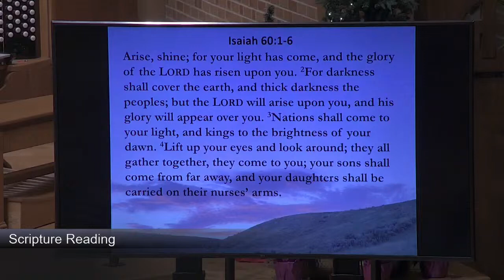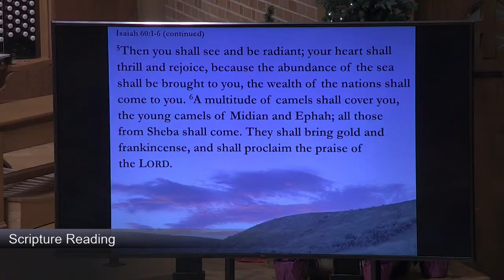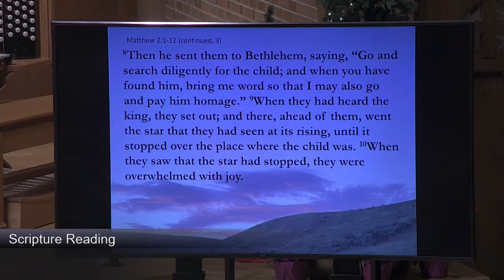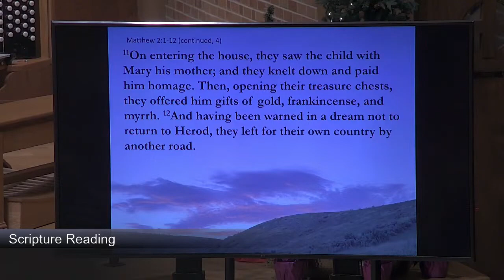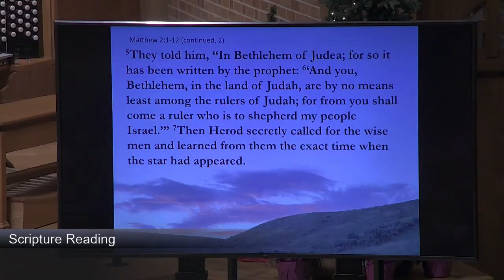December 31, 2023 Service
December 31, 2023 Sermon/Scripture Conversation - Isaiah 60: 1-6. Rev. Andrew Kukla and Congregation